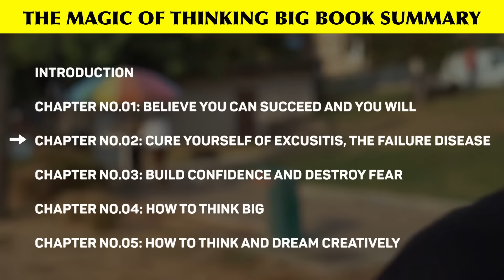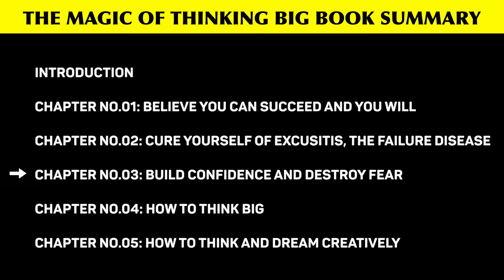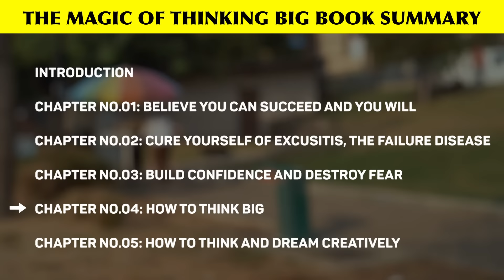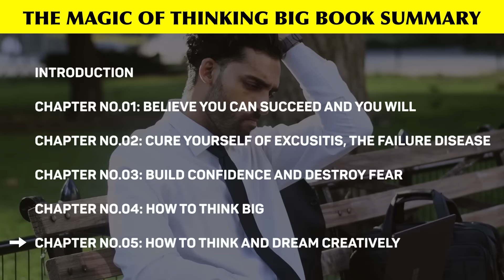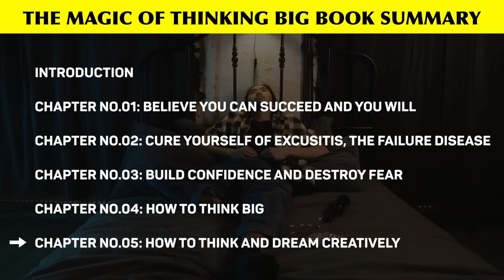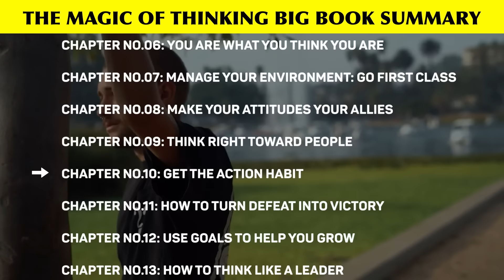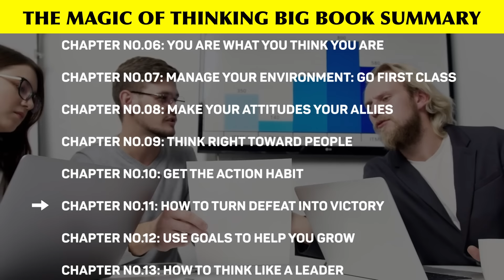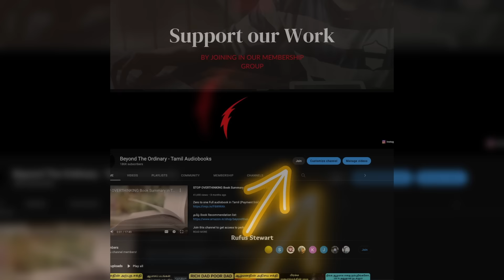THE MAGIC OF THINKING BIG - FULL AUDIOBOOK in Tamil | Puthaga Surukkam | Book review in Tamil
| keep secrets | never share your salary to anyone in tamil | salary in tamil | getting rich | being silent advantage in tamil | subconscious mind in tamil | Motivational Video in tamil | motivational speech for success in life in tamil| Subconscious mind reprogramming in tamil | பிரபஞ்சம் திருப்பி கொடுக்கும்

Chapter 1 02:13
Chapter 2 18:33
Chapter 3 36:54
Chapter 4 47:56
Chapter 5 1:01:27
Chapter 6 1:11:11
Chapter 7 1:18:13
Chapter 8 1:28:48
Chapter 9  1:34:30
Chapter 10 1:41:50
Chapter 11 1:49:53
Chapter 12 1:55:48
Chapter 13 2:03:20